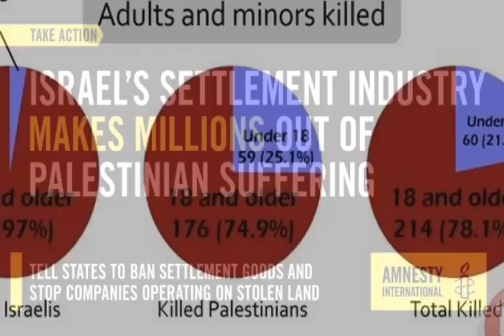Israel occupation and violations. ( Inayat Afridi)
This illegal occupation has been a chilling message for the Muslim community. When will the Muslim community wake up to tackle this issue?